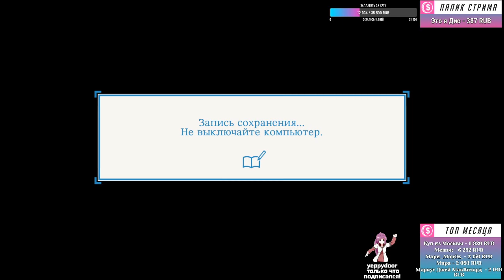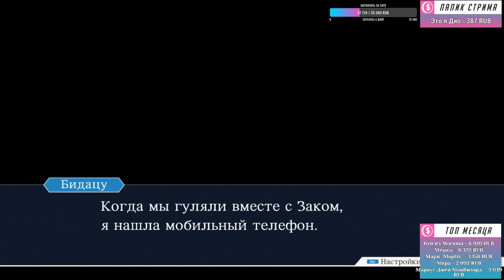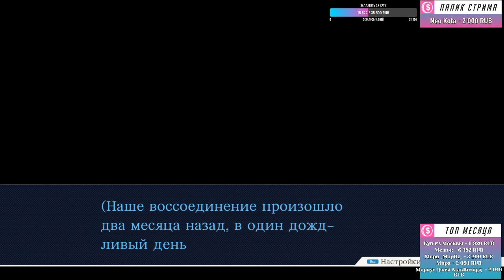Phoenix Wright Ace Attorney: Justice for All прохождение от TarelkO ч1